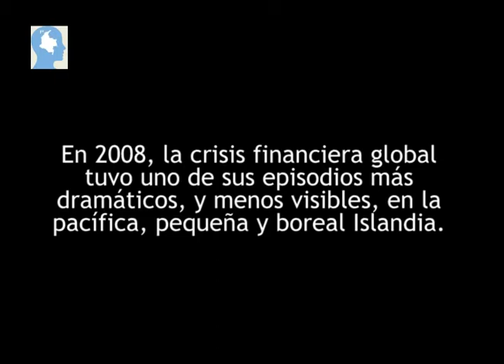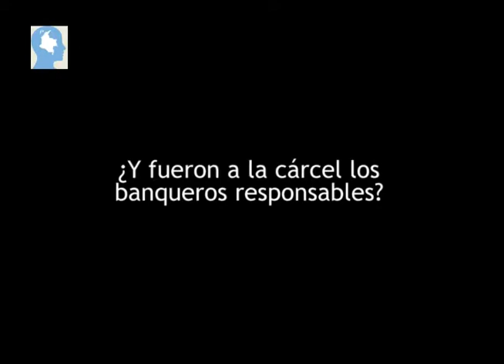la crisis de Islandia: una revolución que no funcionó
Islandia fue una de las primeras fichas en caer en el dominó de la crisis financiera de Europa. Un hombre, director de teatro y cine, lo perdió todo. Su respuesta fue involucrarse en un movimiento para remover a los políticos causantes y hacer una película para recrear su historia.